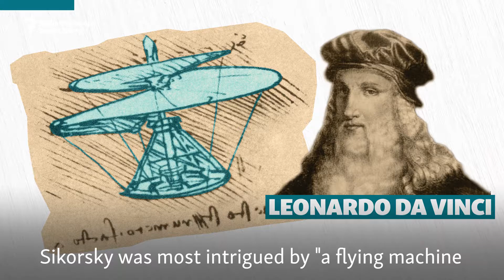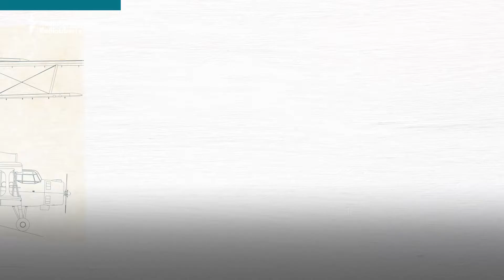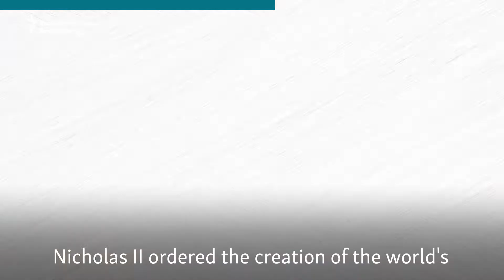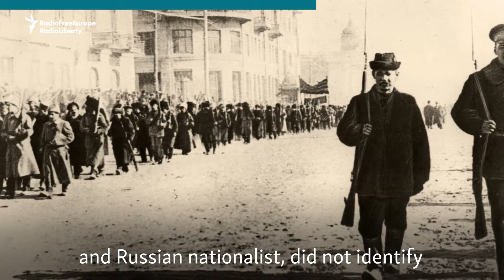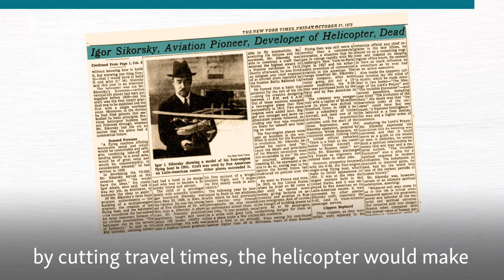How The Russian Revolution Brought The Father Of The Helicopter To America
Aviation pioneer Igor Sikorsky was designing bombers for the Russian Empire when World War I broke out. Nowadays, the company he founded in the United States makes the "choppers" that transport U.S. presidents. This is the story of how the "father of the helicopter" crossed the Atlantic and made it big -- before designing the first aircraft to make regular flights across the major oceans.